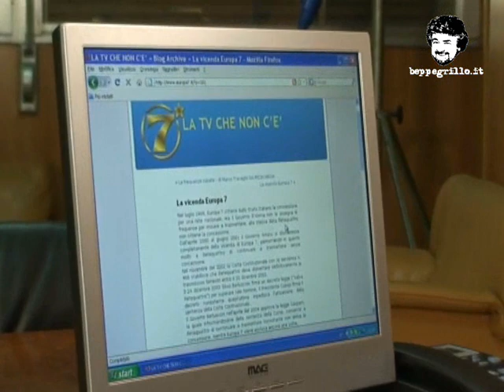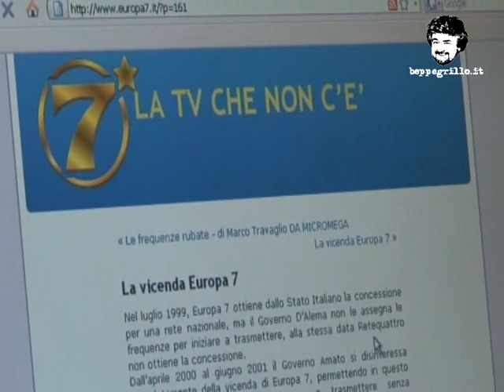Le interviste del blog beppegrillo.it: Francesco Di Stefano